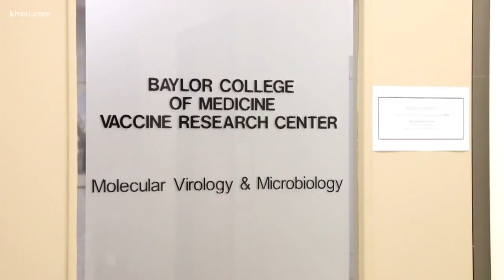What is bacterial meningitis and how to protect yourself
Dr. El Sahly at Baylor College of Medicine said bacteria that can cause infections like meningitis are everywhere and are very serious.